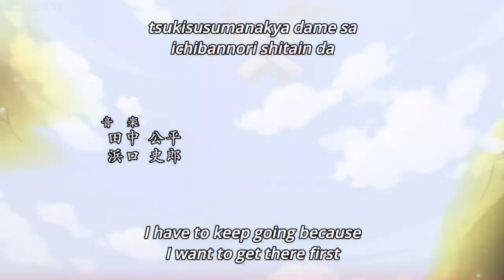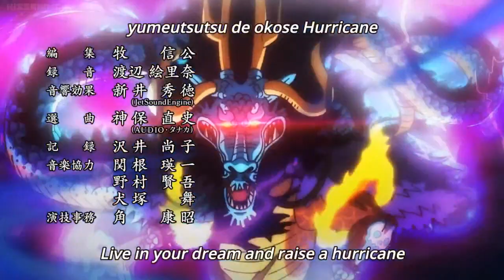One Piece Opening 22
This video is from tao animation not me it all their credits